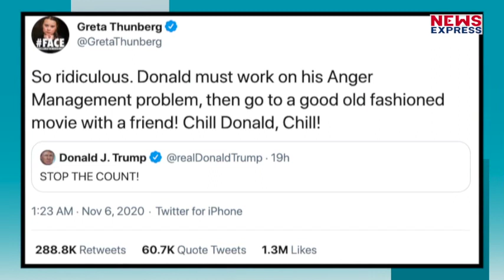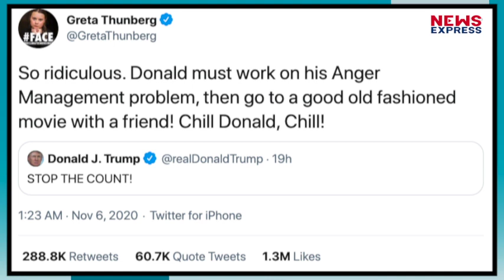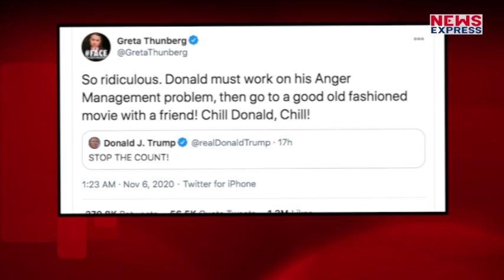Greta Thunberg को 11 महीने बाद Donald Trump से बदला लेने का मौका मिल ही गया !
कहते हैं बदला लेने के लिए सही समय का इंतजार करना बहुत जरूरी होता है... ये बात लगता है स्वीडन की जलवायु कार्यकर्ता ग्रेटा थनबर्ग भी अच्छी तरह जानती और समझती हैं... तभी तो उन्होंने अमेरिकी राष्ट्रपति डोनाल्ड ट्रंप से अपने मजाक का बदला करीब एक साल बाद अब जाकर लिया है !